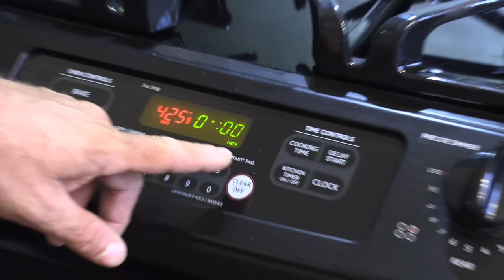The PERFECT Family day Outside! {CATCH CLEAN COOK} it was so good!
Huge Shout out to, Bob, Debbie and Ray, from Albacore Charters in Nantucket for all the hospitality!!! please check out their instagram!!! it's amazing!!! @AlbacoreCharters@albacorechartersnantucket4320

Here's a few links to my new boat and the parts that make it awesome!